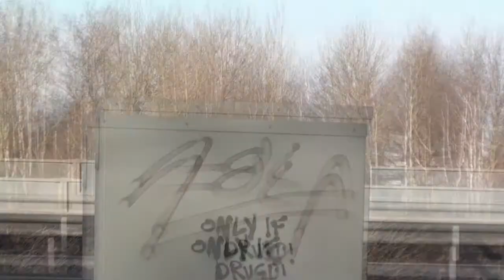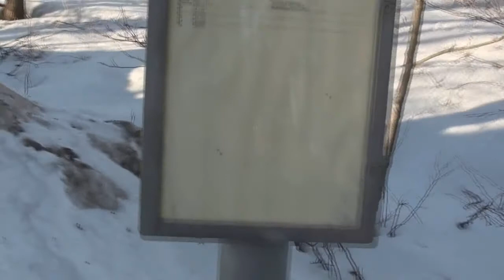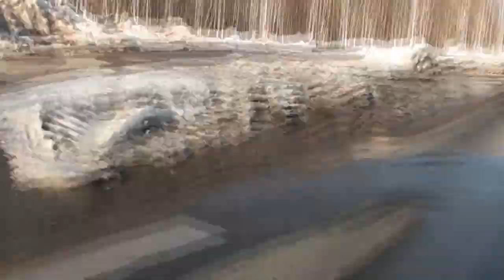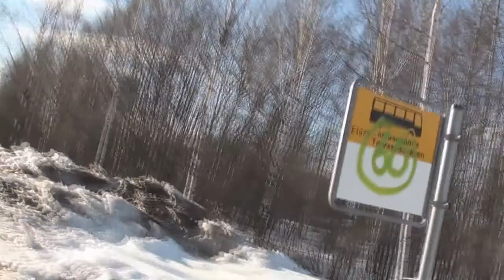Sunnuntaikävely 24.3: Autoilun vaarat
Olen kävelyllä ja mietin enimmäkseen, mikä eniten jänskättää autoilussa. Tämän lenkin jälkeen alkoi kyteä sopivasti pääsiäisviikonloppuna realisoituva kevätflunssa.